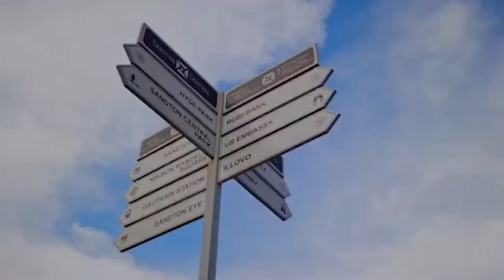Mzansi cribs makeover | VPS Reloaded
Mzansi cribs makeover

• The importance of property investment to increase your wealth
• Profiling the show Mzansi Cribs Makeover

Presented by, TT Mbha, CEO and founder at Black Real Estate